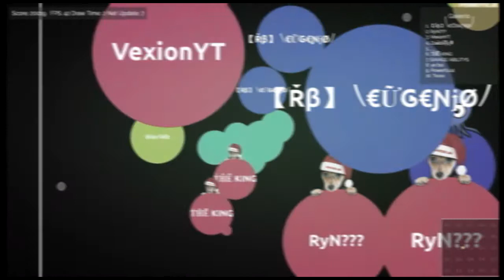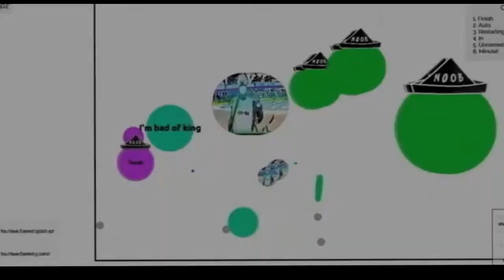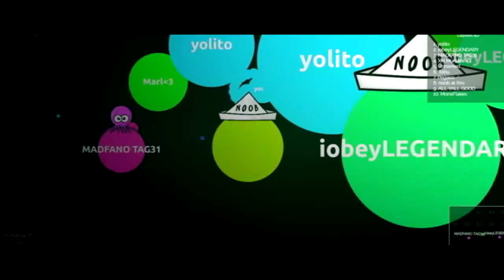Remembering the legend of Gaver. I. O Special Edition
Cellz.IO Gaver.io ultrex. Io Etc